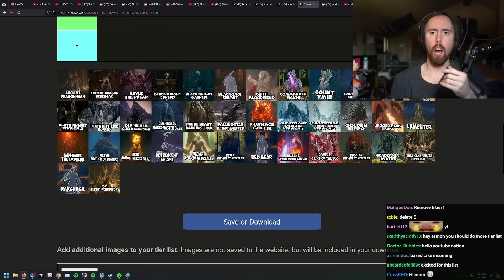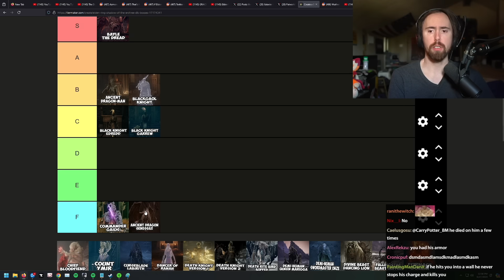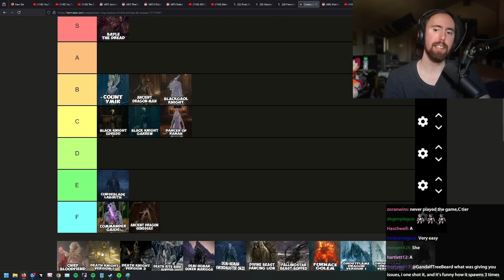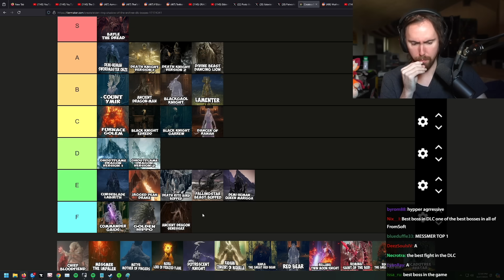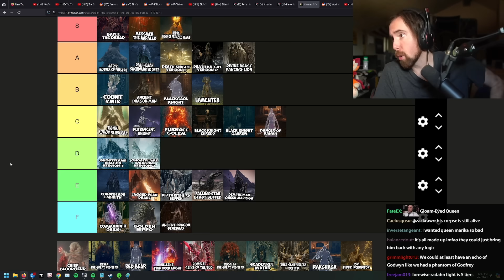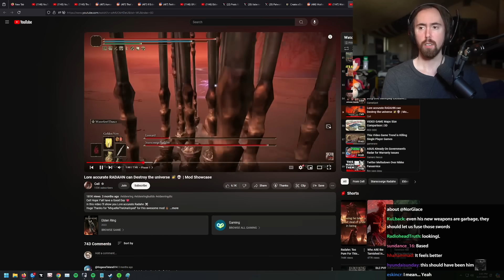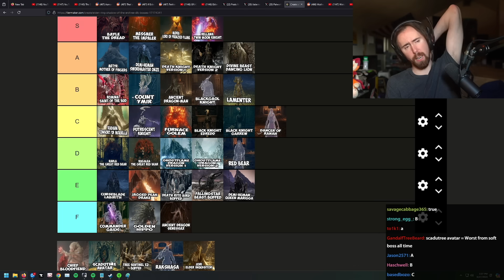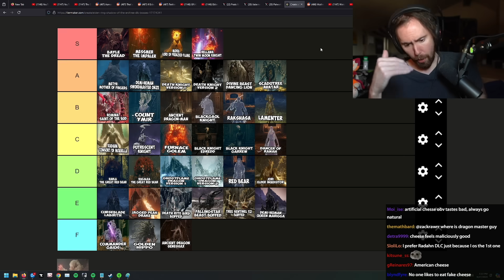This Is The Only Correct Tier List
My most favorite and least favorite Elden Ring Shadow of the Erdtree bosses.